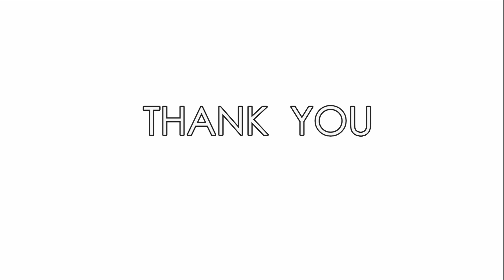Ibanez Iron Label @ GuitarSiam.com